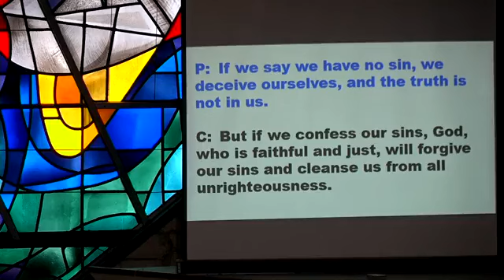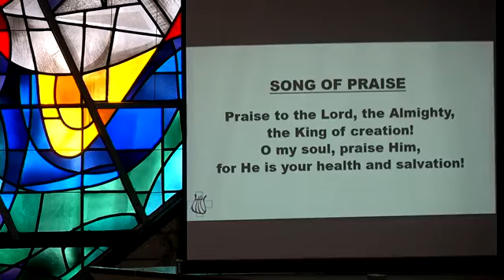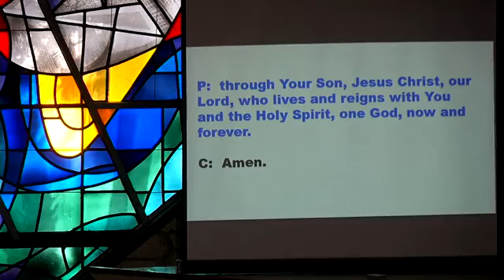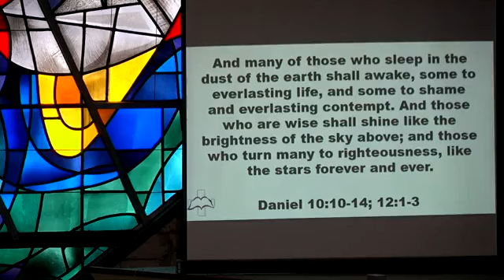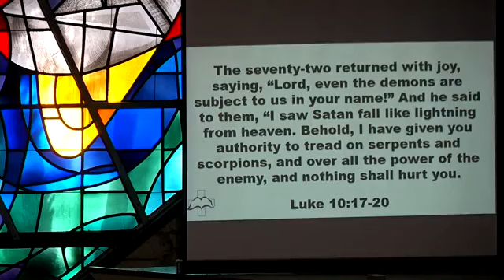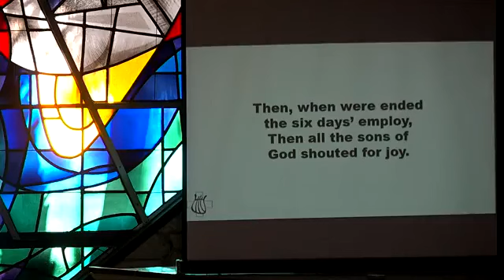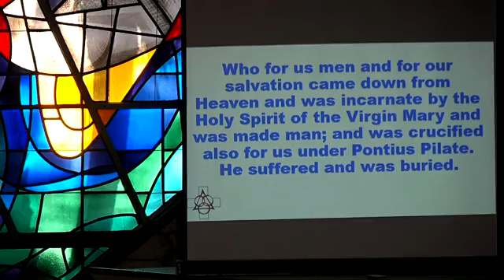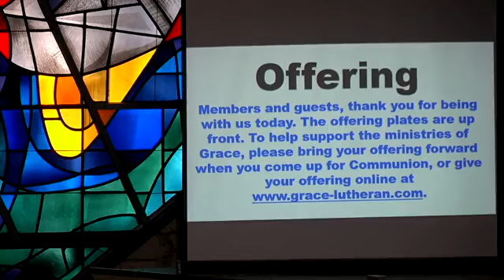Saturday Service 9/28/24 "Fighting a Battle Already Won"